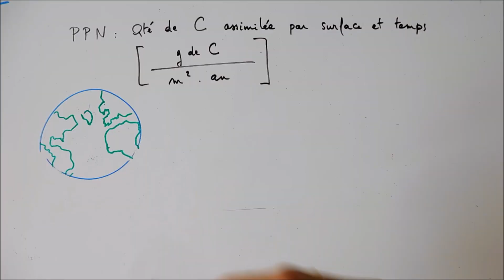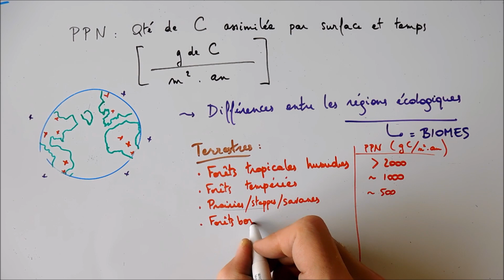Productivité des écosystèmes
Cette vidéo explique les notions de productivité primaire nette et productivité secondaire